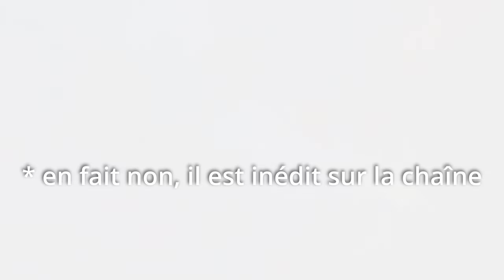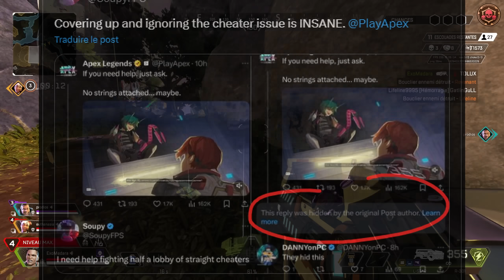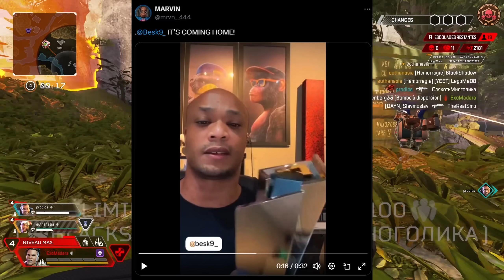Le RESPECT est MORT pour les JOUEURS d'Apex Legends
ME SOUTENIR :
➡️CODE CREATEUR EPIC : EXOMADARATV

SETUP :
Mon écran
Mon clavier
Mes switchs
Mes keycaps
Ma souris
Ma carte son XLR
Mon micro

CHAPITRES :
00:00 : Intro
01:35 : Respawn masque les commentaires
03:43 : Rançon trophée ALGS
07:03 : La ranked selon ImperialHal
09:36 : La chute des notes
11:03 : Lifeline top 1
12:09 : Conclusion